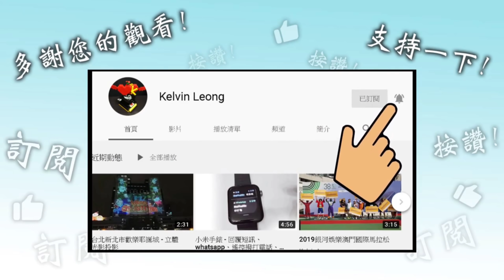新濠影滙水上樂園開幕日 X 微辣 - 霍哥、蘇霖 做一日店長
新濠影滙水上樂園開幕日
微辣 霍哥 蘇霖 雞wing 思男 佩男 蘇菲 艾美麗 Roberto